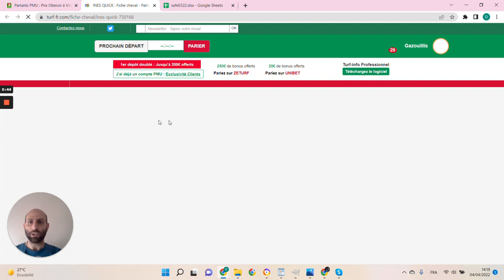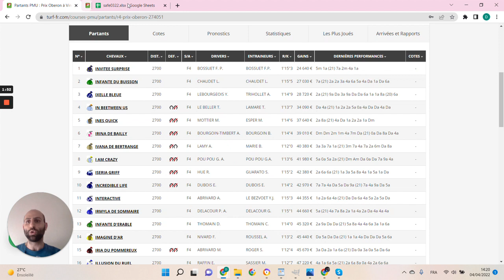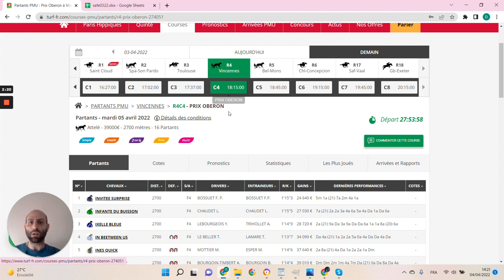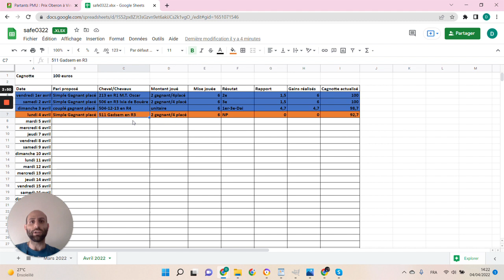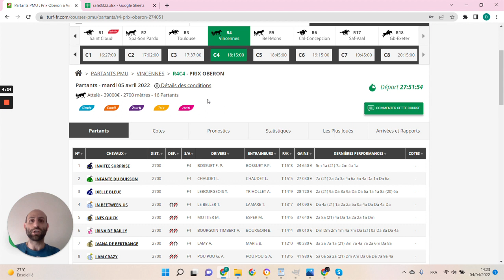🔥1 jour 1 pari 🔥 Pronostic du 05/04 : Bien parier et gagner aux courses hippiques !